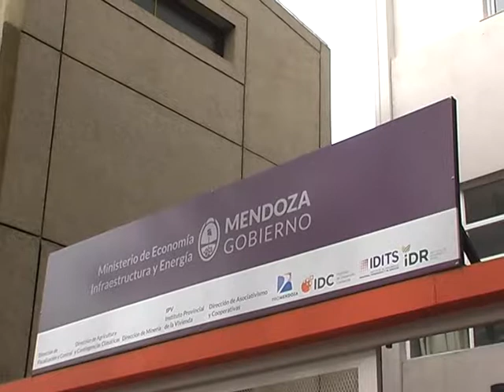POR LOS AGRICULTORES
El delegado de zona sur del Ministerio de Economía, Infraestructura y Servicios, Vicente Emilio Russo enumeró los diversos fondos de ayuda que existen para la producción agrícola y ganadera.